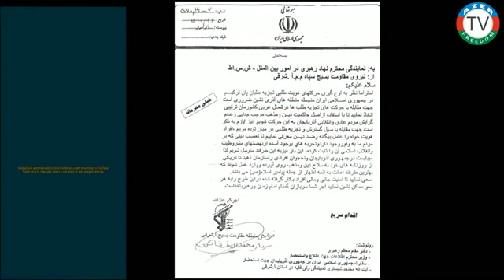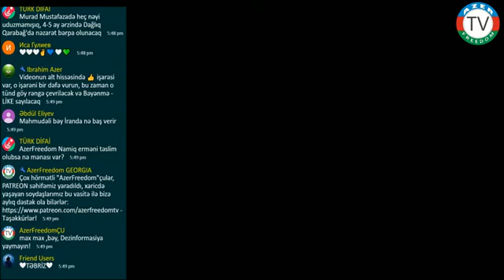SEPAH komandanının Əli Xameneiyə məktubu: Bizə qarşı çıxanları dinsiz imansız kimi tanıtmalıyıq.